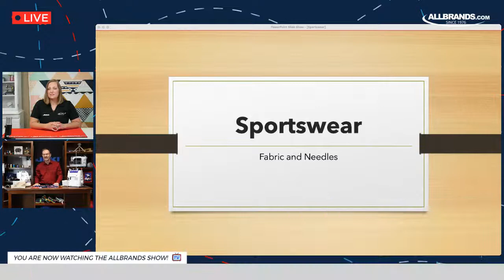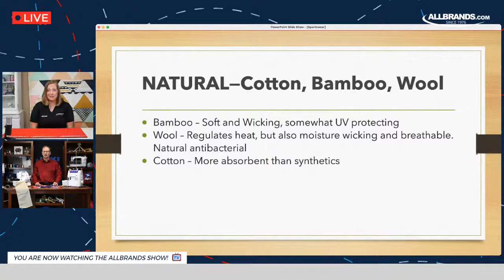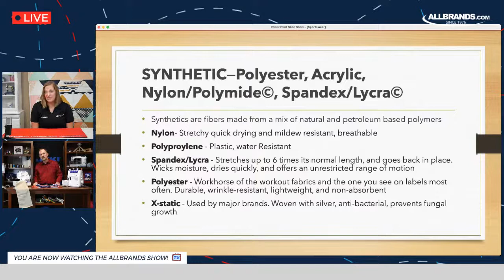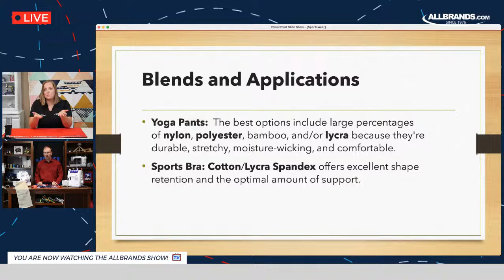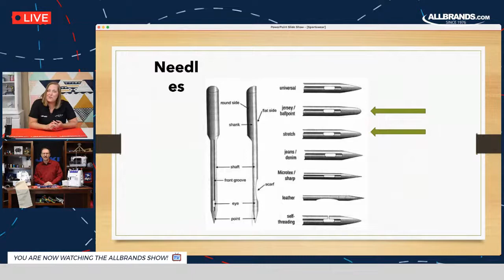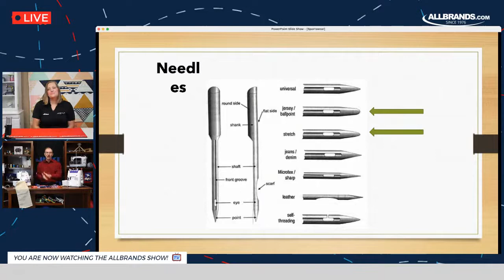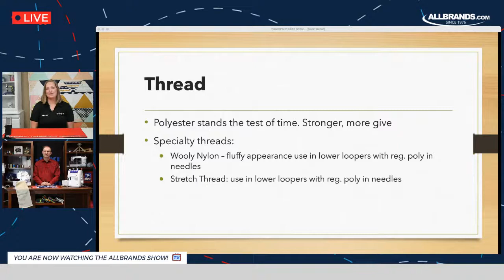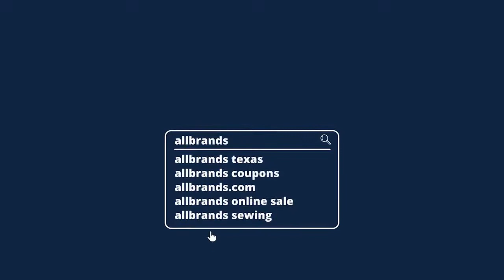THE ALLBRANDS SHOW | Overlock Serging and Coverhem on Sportswear with Timm Bond from Juki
Join us and interact Live on Tuesday, May 11th, 2021 at  3:30​ CDT / 4:30​ EST    Featuring: Timm Bond

Timm Bond from Juki and Barbara from AllBrands will demonstrate different serging, and coverhem possibilities with various Juki serger machines.